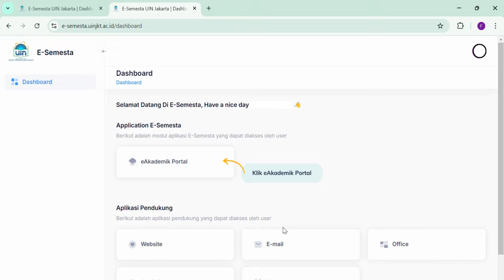Panduan Portal Dosen | 01 Login Dosen